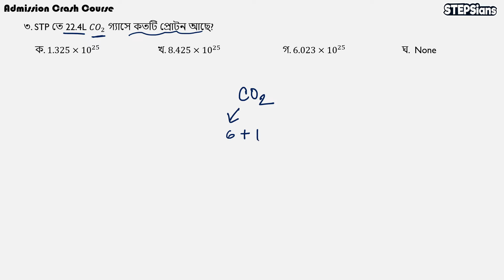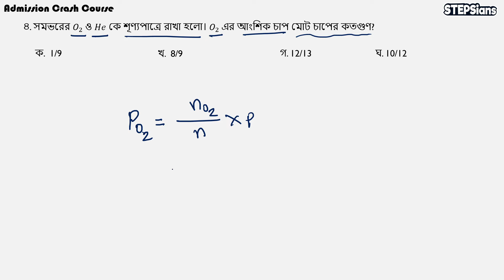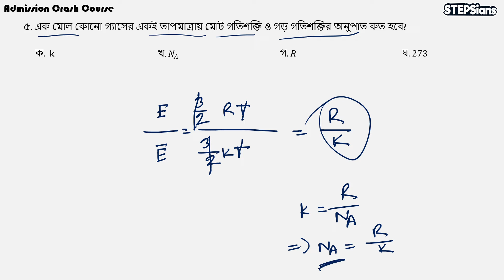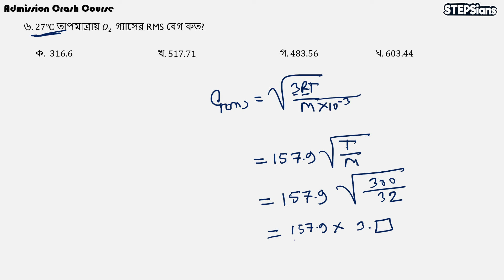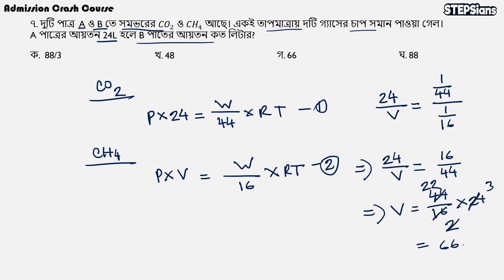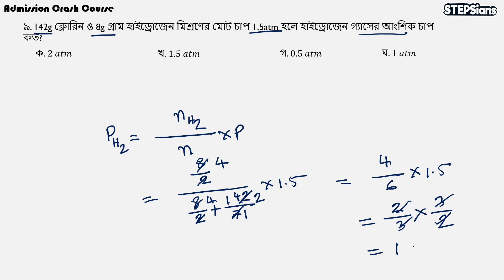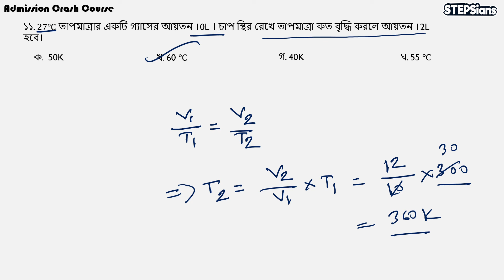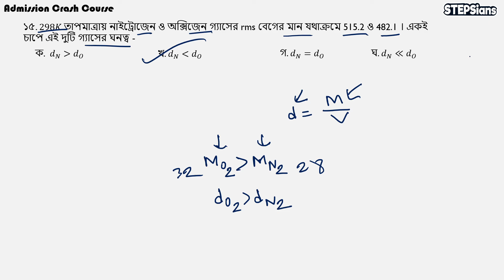12. Environmental Chemistry (পরিবেশ রসায়ন) | Part-04 | Admission Crash Course | Solve Class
বিশ্ববিদ্যালয় ভর্তি পরীক্ষার্থীদের জন্য
✅ফ্রি মডেল টেস্ট!
✅ফ্রি সল্ভ ক্লাস!
🔴(আবার প্রতি পরীক্ষায় পুরস্কার)

▶️ এডমিশনে যে যত প্রস্তুতিই নাও না কেনো সময়কে যদি জয় করতে না পারো তাহলে চান্স কোনদিনও সম্ভব নয়। তাই এই পরীক্ষার আয়োজন। প্রতি সোম,বুধ,শুক্র রাত ১০ টায় পরীক্ষা। লিংক STEPSians গ্রুপে দেয়া হবে।

▶️ আবার পরীক্ষা দেয়ার পর সমস্যা গুলো সমস্যাই থেকে যায়। কত আর ভাইয়াদেরকে গুতাগুতি করা যায়। তাই পরীক্ষার প্রশ্নের গরম গরম সল্ভ রাত ১১ টায় আমাদের STEPSians চ্যানেলে প্রিমিয়ার করা হবে।

সবার জন্য উন্মুক্ত।
শেয়ার করো।